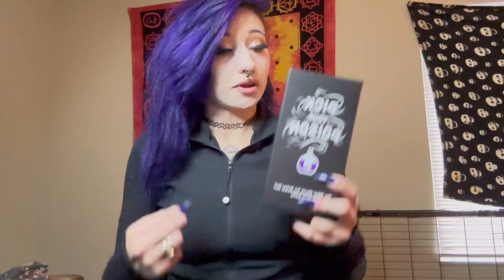What I got for Christmas ❤️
I am so thankful for everything I got! Can not wait to use all of what I got